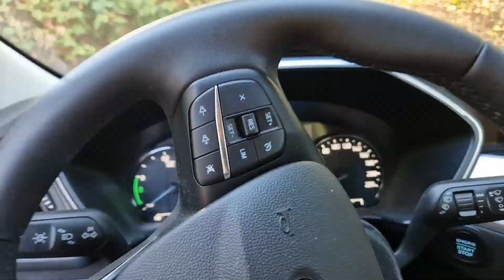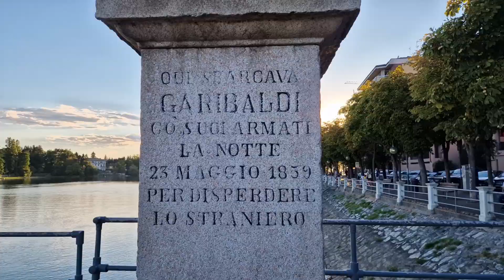Sorpresa! Un inaspettato Weekend al Lago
Perr via del cambio di casa, quest'anno abbiamo saltato le vacanze, ma ecco che i nonni ci fanno un magnifico regalo: un weekend al lago!